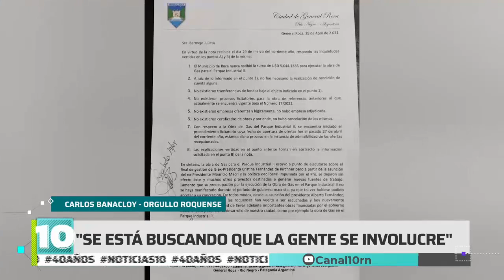Noticias10 | Cronograma electoral: Orgullo Roquense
Roca abre el cronograma electoral y conocemos a uno de sus candidatos, se trata de Carlos Banacloy, que va por “Orgullo Roquense”, con el acompañamiento de 5 listas colectoras.